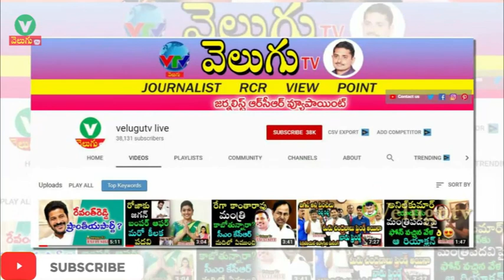హ‌రీష్‌కు ఆర్ధిక‌మంత్రి ? | Thanneeru Harish Rao's finance minister? | Velugutv Exclusive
Thaneeru Harish Rao (born 3 June 1972) is an Indian politician from the Telangana Rashtra Samithi. He has been a member of the Telangana Legislative Assembly since 2004 representing Siddipet. Between 2014 and 2018, he served as Minister for Irrigation, Marketing & Legislative Affairs of Telangana. With his win at the 2018 assembly election, Rao became the youngest six-time member of any legislative assembly in India.
Rao was born in Chintamadaka, Siddipet, and his native place is Thotapally in Velama Community Family, Karimnagar District to Satyanarayana Rao and Laxmi Bai. His father was a government employee. He studied at Vaniniketan Paathashala. He completed his graduation From Kakatiya University.
Harish Rao started his political journey with Telangana Rashtra Samithi as youth leader. He was elected to assembly at the age of 32 from Siddipet (Assembly constituency). He raised his strong voice in assembly on various issues of Telangana region. Soon, he became key member of Telangana Rashtra Samithi and started working as Internal party strategist. He along with other MLA's resigned as Congress party delayed the announcement of bifurcation of Telangana. He won as MLA with majority over 58000 though it was major set back for party winning only 7 MLA seats and 2 MP seats out of 17 MLA's and 4 MP's contested. In 2009, once again elected as MLA from Siddipet (Assembly constituency) constituency with over 60000 majority. He elected as TRS party legislative member. Soon after, he and 10 other members from the TRS resigned from the Legislative Assembly in support of a separate State for Telangana. In July 2010, the High Court of Andhra Pradesh ordered the Election Commission of India to conduct by-polls in Siddipet (Assembly constituency) and other towns across the Telangana region. Harish Rao contested again from Siddipet (Assembly constituency) defeating opponent Babu Mohan (from the Telugu Desam Party) yet again. He played active political role by working at gross root level by building the party and uniting all other parties for the cause of Telangana.

Harish Rao has won again as the MLA for the Six consecutive time with a whopping majority of 1,20,650 votes in 2018 Elections.

Harish Rao sworn in Minister of Irrigation on 2 June 2014. He started Mission Kakatiya program for restoring all the tanks and lakes in Telangana State, India. The Program was inaugurated on 12 March 2015 by chief minister Kalvakuntla Chandrashekar Rao. As part of this, government restored 45,000+ tanks and lakes.

Under Irrigation ministry, TRS government redesigned the project Pranahitha-chevella project on the ground that the original plan had too many environmental obstacles and had very low water storage provision — only about 16.5 tmc ft. After conducting a highly advanced Light Detection and Ranging (LiDAR) survey for a couple of months, the government separated the original component serving the Adilabad area as the Pranahitha project and renamed the rest as Kaleshwaram by redesigning the head works, storage capacity and the canal system based on the data of availability of water at different locations along the course of the Godavari and its tributaries. The Kaleshwaram project has provision for the storage of about 148 tmc ft with plans of utilising 180 tmc ft by lifting at least 2 tmc ft water every day for 90 flood days. The project is designed to irrigate 7,38,851 hectares (over 18.47 lakh acres) uplands in the erstwhile districts of Karimnagar, Nizamabad, Warangal, Medak, Nalgonda and Ranga Reddy.
T.Harisrao harish rao videos harish rao videos harish rao latest news mla harish rao recent news harish rao poplour new today MLA Harish rao news updates Harish rao press meet today harish rao 2019 hit songs harish rao birthday song2019 harish rao birthday songs2019 Harish rao birthday3 June 1972 Harish rao birthday special Party at kcr home kcr birthday wishes to harish rao